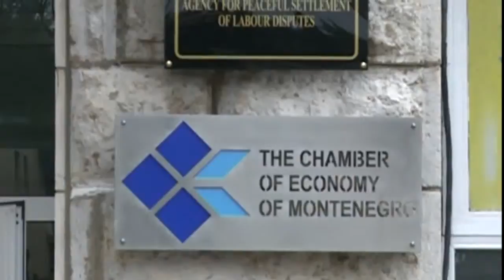111016 STO - PRILOG TV VIJESTI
111016 STO - PRILOG TV VIJESTI